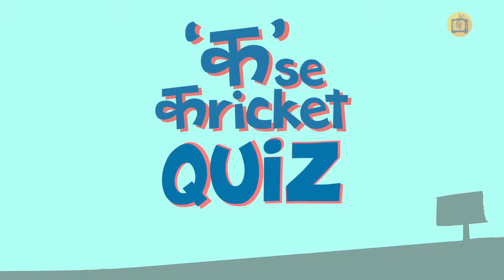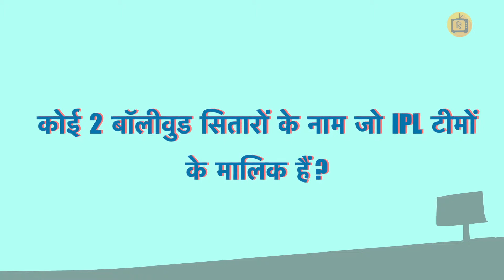दुनिया का सबसे अमीर क्रिकेटर?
IPL का किंग कौन?